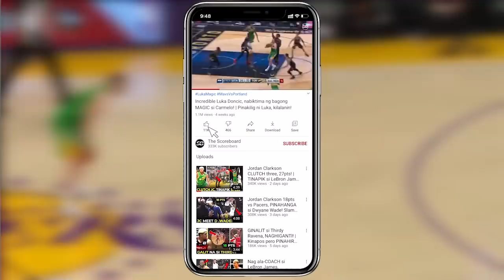Hindi NAAWA sa Rockets! Jordan Clarkson SINAGIP si Gobert, buhat ulit ang Jazz laban sa Rockets!